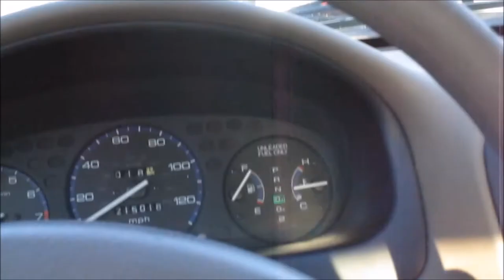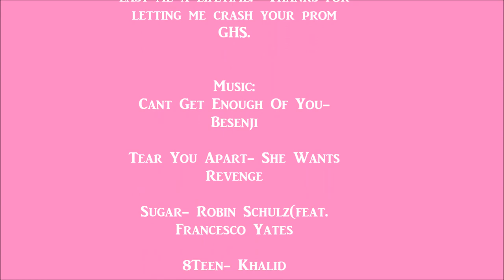Follow Me Around Prom 2017+ pictures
A video of me crashing my highschool friends' prom. I made a vlog for my two highscool proms  so I was like, I'll vlog this time too.

Can't Get Enough~ Basenji
Tear You Apart~ She Wants Revenge
Sugar~ Robin Shulz
8Teen~ Khalid